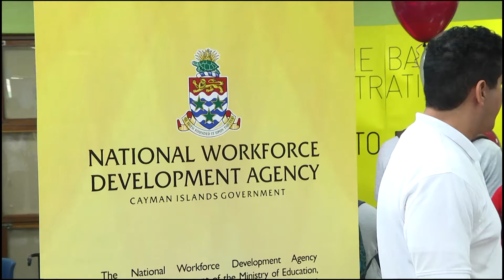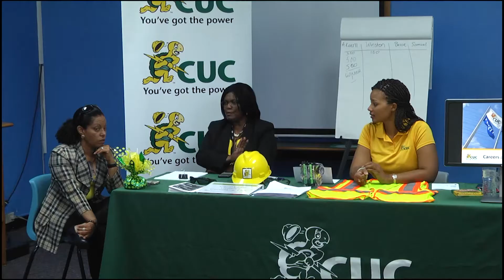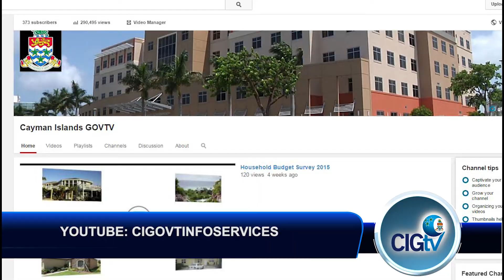CIGTV News Update 664, September 4th 2015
Making our headlines this CIG TV news update this Friday, we go to the CIFEC careers fair for day 2, and we hear from the Minister of Agriculture about National Heroes Day 2016.